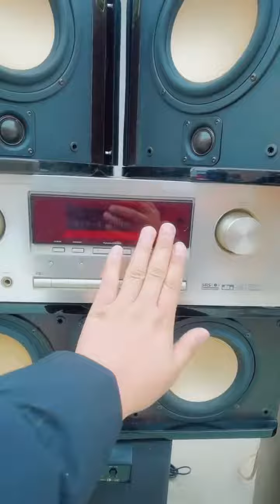nostalgic appliances大門口聽音樂